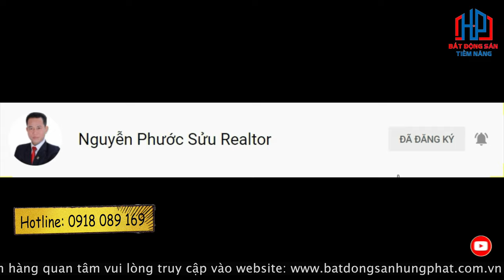Bán nhà khu An Phú Hưng Q 7 4x19 giá 15,5 tỷ kẹt tiền ngân hàng | Phước Sửu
Bán nhà khu An Phú Hưng Quận 7 Tân Quy Đông 4x19m Giá 15,5 tỷ | Phước Sửu

✔ Xem thêm nhiều dự án đầu tư nổi bật tại đây :
Trân trọng!